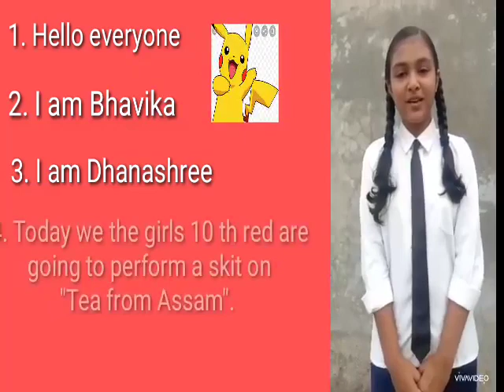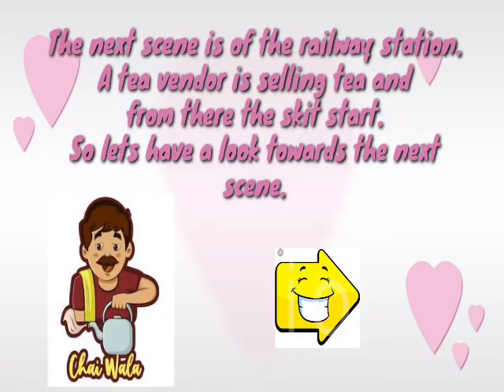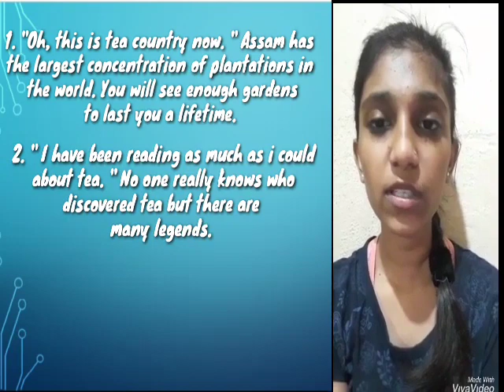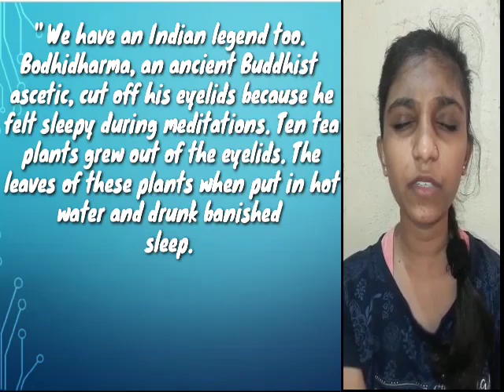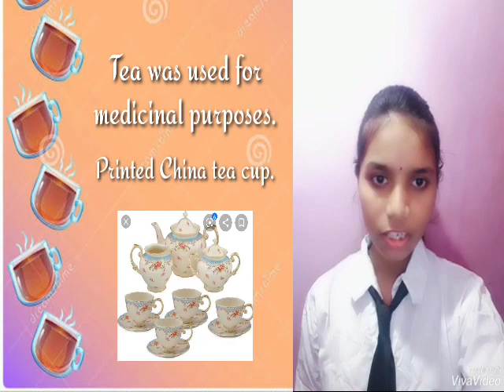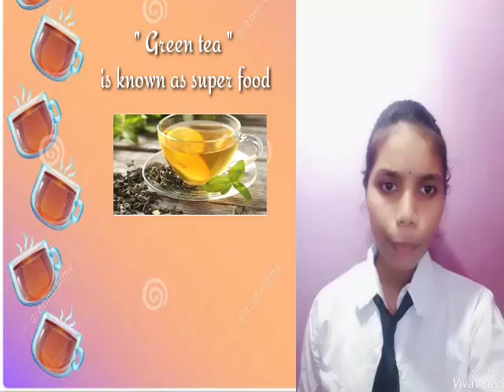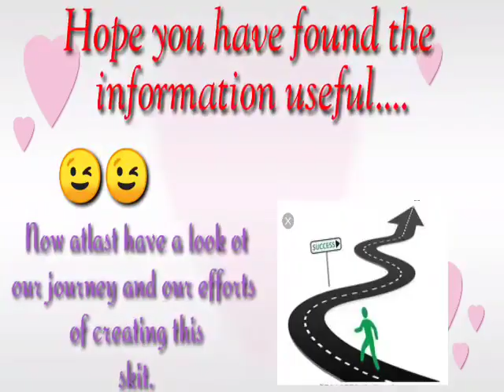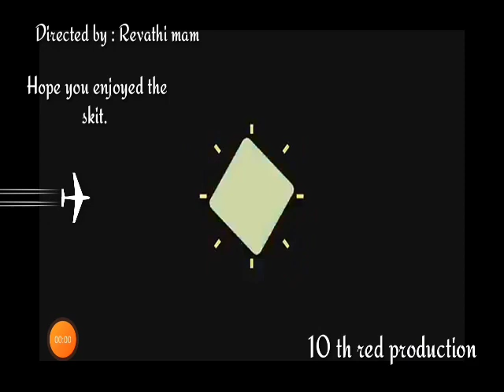YPS - CLASS 10 R - CBSE - ENGLISH - PROJECT - GLIMPSES OF INDIA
10 Red Girls Topic   Tea from Assam